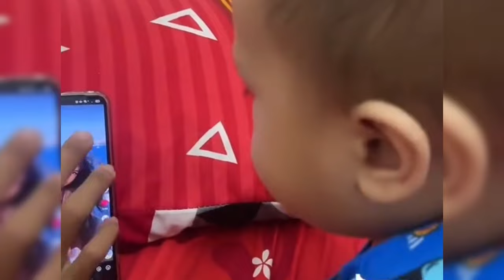DIPUJI OLEH INUL DARATISTA SAAT FUJI TAMPIL SEBAGAI FASHION SHOW